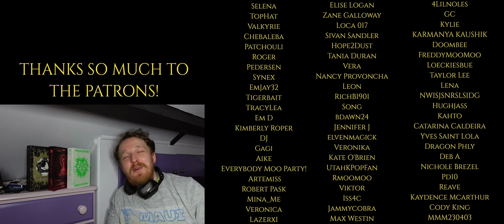NEW IU FAN REACTS TO '내 손을 잡아(Hold My Hand)' (LIVE) - IU(아이유) REACTION!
Original Colour Coded by HsinWuaChi